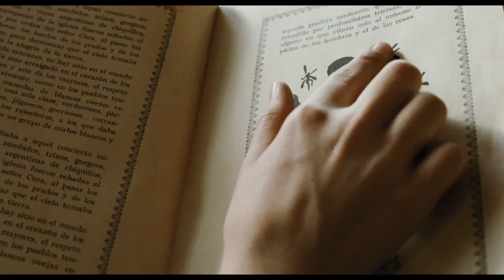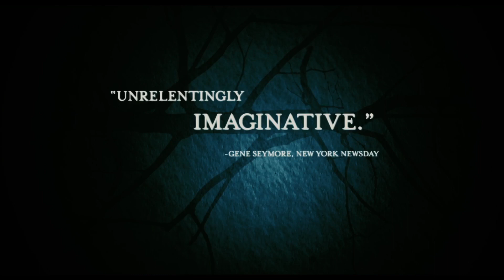"Pan's Labyrinth" Movie Trailer (2006)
A Movie Trailer for "Pan's Labyrinth". 2006.

SHAOLIN
Amituofo
Jah Rastafari
Selassie
Yesus Kristos